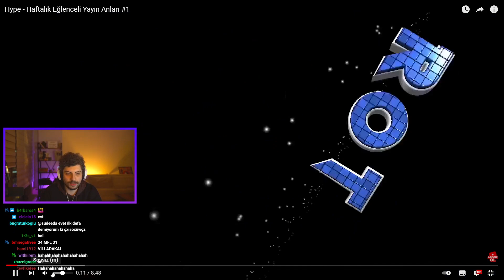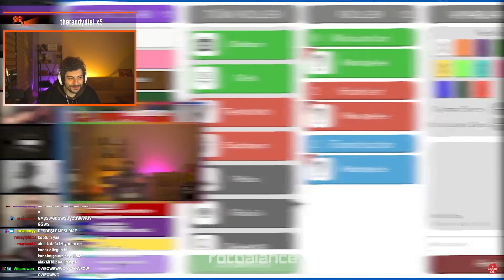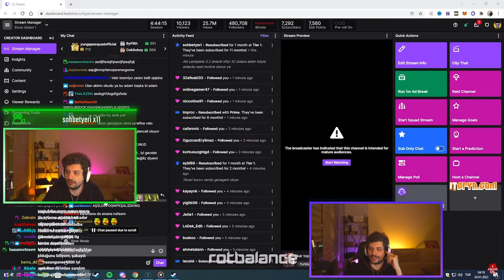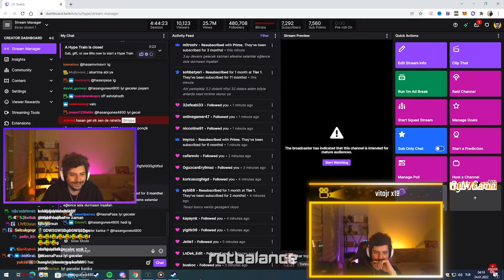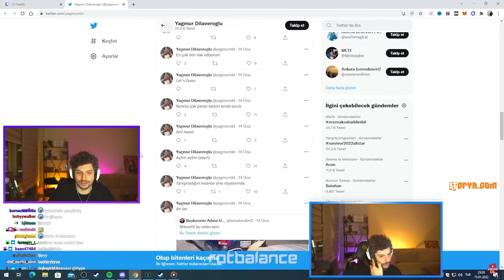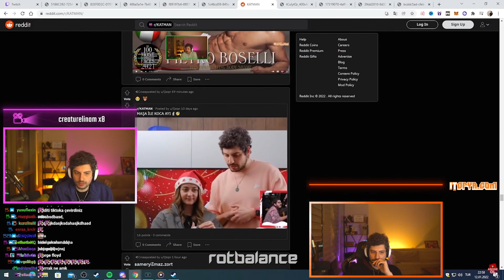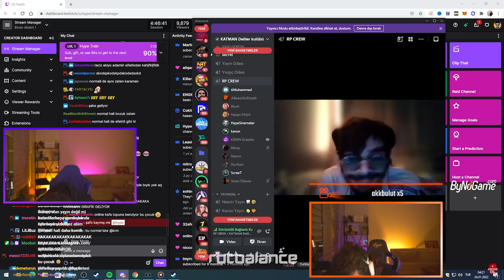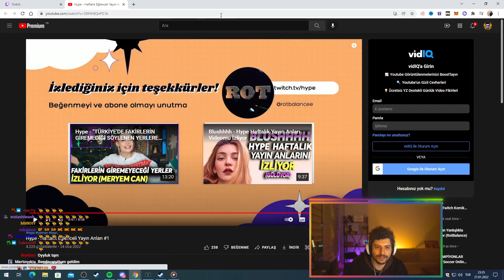Hype - Kegri Haftalık Komik Anlar İzliyor.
Editör: RotBalance